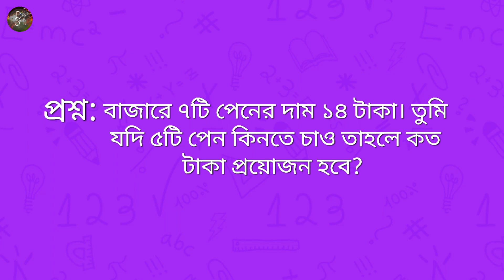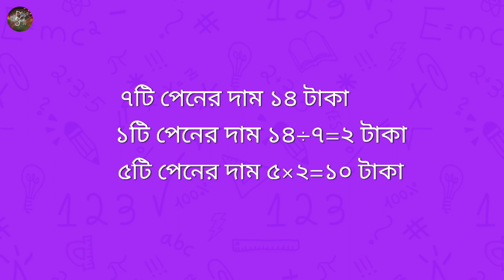ঐকিক নিয়ম কাকে বলে? | Unitary Method | Oikik Niyom Kake Bole?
Hello! friends, welcome to you all in a new video. Here in this video you will know about unitary method. Everybody has heard the name of unitary method in bengali oikik niyom. It is an important part of mathematics.
So, friends please! watch this video till the end.

ঐকিক নিয়ম কী
ঐকিক নিয়ম কাকে বলে
ঐকিক নিয়মের অঙ্ক
unitary method
what is unitary method
oikik niyom
oikik niyom kake bole
oikik niyom ki
oikik niyam